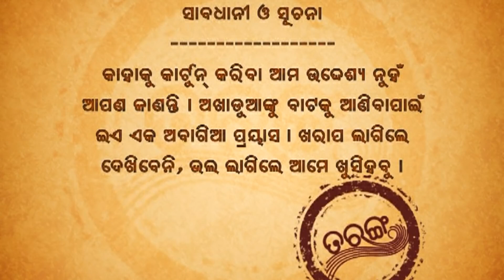PAPU POM POM || Excuse Me - Episode 19 || Odia Comedy Jaha kahibi Sata Kahibi Papu pom pom